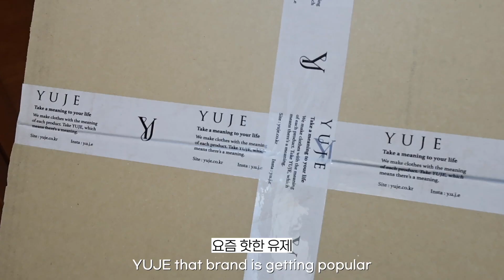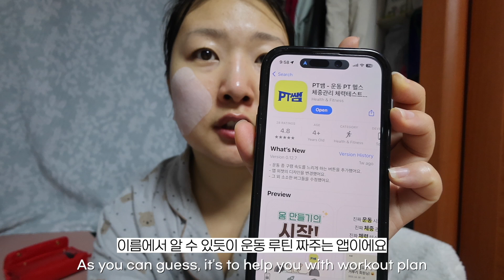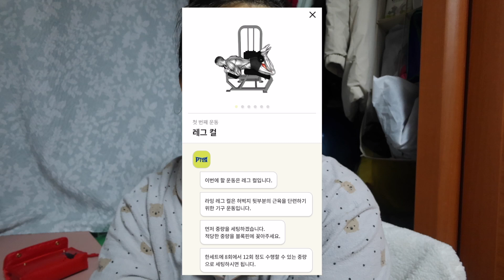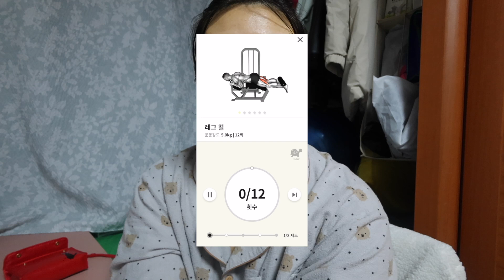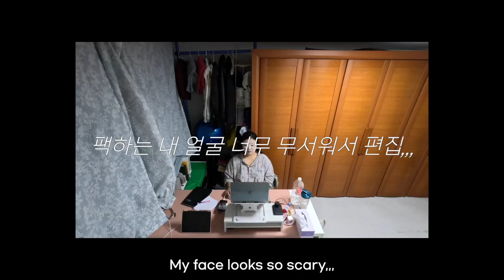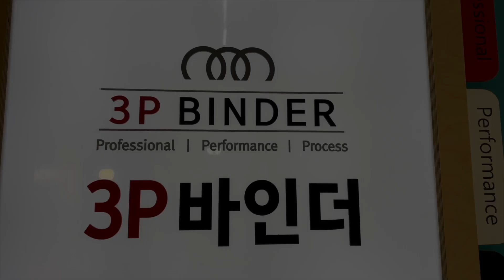[vlog] 헬린이들 모여봐! 어플이 PT해주는 세상 | 초보 프리랜서 겸 백수💓 | 3P 바인더로 바꿨어요 근데 이제 불량,,, | 다이어트 한끼 추천 | 유제 가방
00:00 Intro
00:21 Day1
00:58 Day2
02:04 PT Sam
05:00 Day3
06:03 Day4
06:54 Day5
09:09 Outro